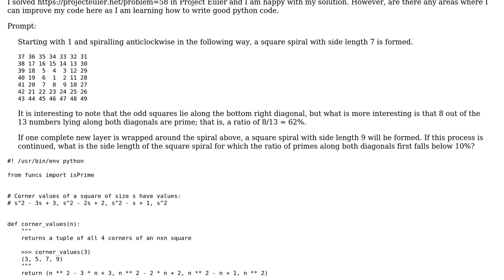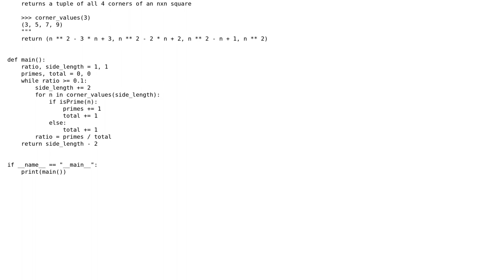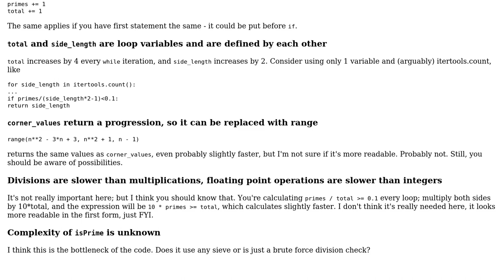Code Review: Ratio of primes in square diagonals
With thanks & praise to God, and with thanks to the many people who have made this project possible! | Content (except music & images) licensed under CC BY-SA | Music | Images & others | With thanks to user SSSNIPD user Pavlo Slavynskyy and the Stack Exchange Network Trademarks are property of their respective owners. You are responsible for your own actions.